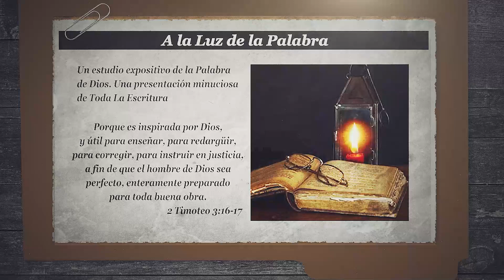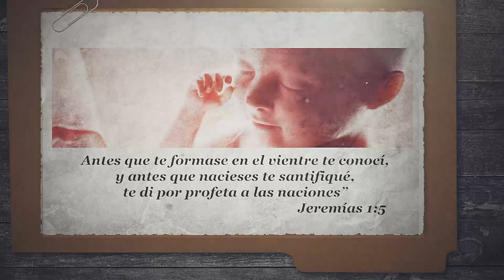09 LIBRO DEL PROFETA JEREMÍAS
Porque es inspirada por Dios, y útil para enseñar, para redargüir, para
corregir, para instruir en justicia, a fin de que el hombre de Dios sea
perfecto, enteramente preparado para toda buena obra.

(El profeta de un Dios entristecido)

Antes que te formase en el vientre te conocí, y antes que nacieses te
santifiqué, te di por profeta a las naciones” Jeremías 1:5